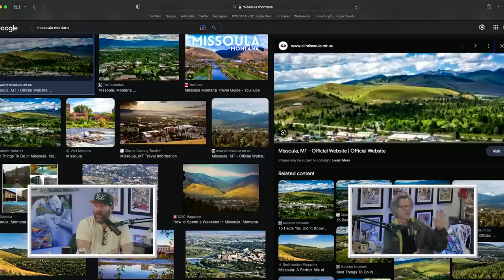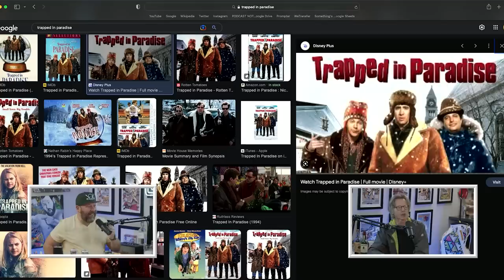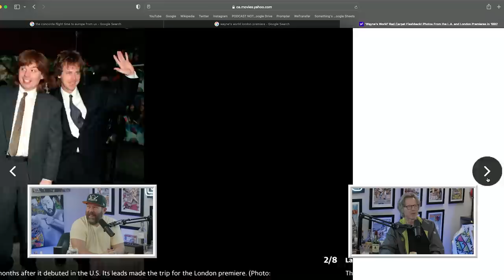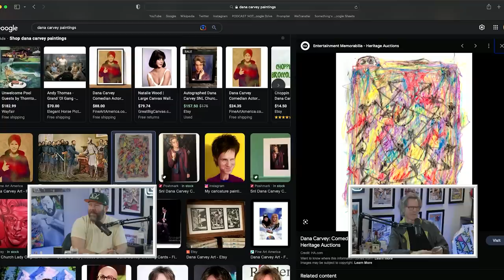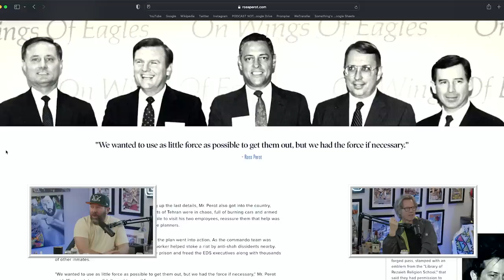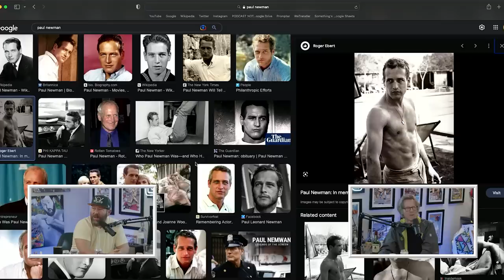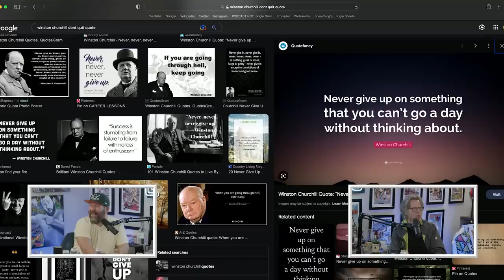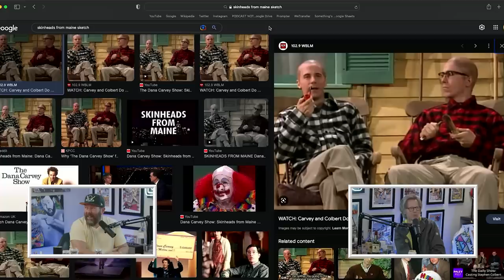Dana's World w/ Dana Carvey | 2 Bears, 1 Cave Ep. 173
Bert Kreischer is joined by Dana Carvey sitting in for Tom Segura on this week’s 2 Bears, 1 Cave. Dana and Bert discuss Dana’s upbringing, his lesser known films, their mutual fear of flying, “Wayne’s World,” their health, Johnny Carson, luck and success, Winston Churchill and Hunter S. Thompson’s indulgent days and much more!

YouTube Chapters
00:00:00 - Intro
00:00:24 - Health Discussion/Classic Comedies
00:07:33 - Impressions
00:10:12 - Dana’s Upbringing
00:16:44 - Dana’s Lesser Known Films
00:28:57 - Dana’s Relationship to Mike Myers
00:36:22 - Health Discussion
00:41:41 - Airplane Anxiety
00:47:03 - Back on Wayne’s World
00:58:38 - Houses
01:02:13 - Painting/Athleticism
01:14:48 - Johnny Carson
01:19:48 - The Church Lady/Ross Perot
01:26:43 - Beers
01:31:48 - Luck and Success
01:40:19 - Winston Churchill and Hunter S. Thompson’ Days
01:45:33 - Mushrooms
01:53:01 - Louis CK